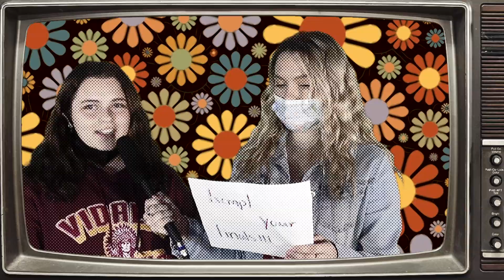TRIBE REPORT 1-8-21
Wanna exempt your finals? Find out how on the game show "Exempt Your Finals!"